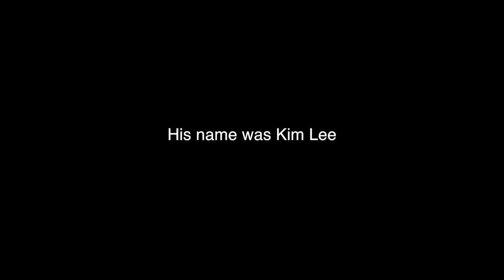Wellington, New Zealand